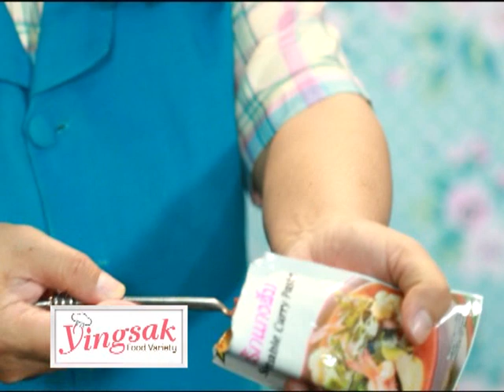อ.ยิ่งศักดิ์ จิ้มจุ่มแกงส้ม 06-12-57